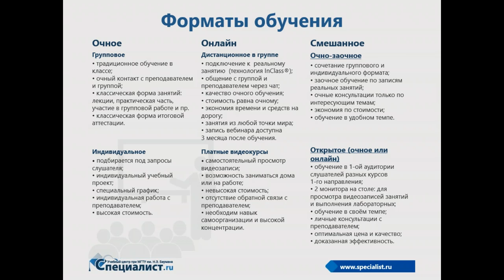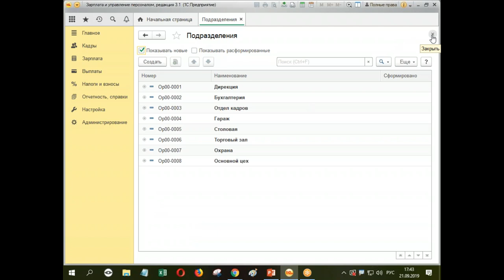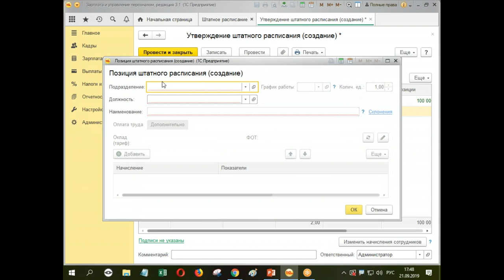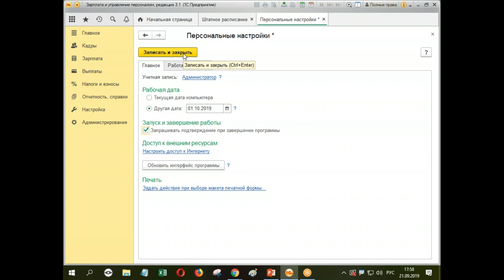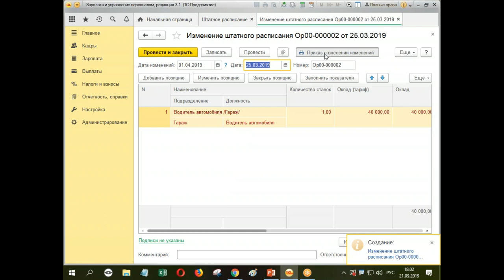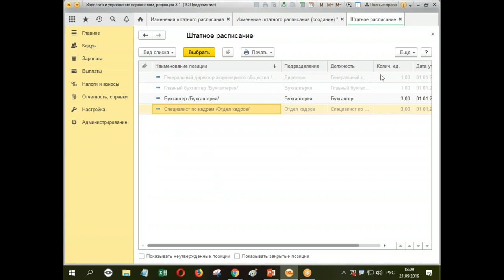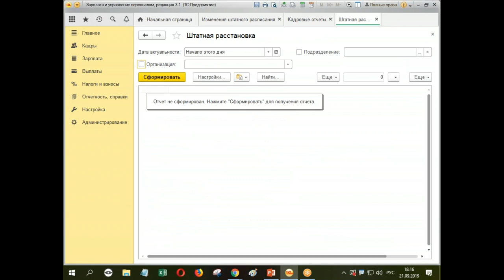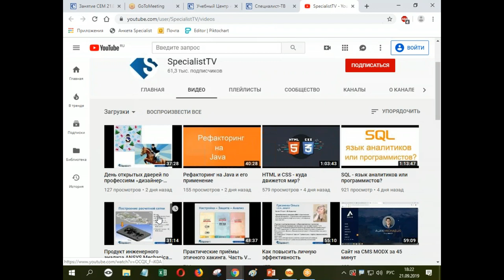Штатное расписание в программе 1С Зарплата и управление персоналом 3.1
Любая компания, независимо от вида деятельности, обязана вести кадровый учет. С каждым годом кадровый учет становится все сложнее и сложнее. Трудовое законодательство постоянно меняется. Решением может стать автоматизация кадрового учета.

на бесплатном семинаре учебного центра "Специалист" при МГТУ имени Баумана вы получите навыки работы с штатным расписанием в программе 1С: Предприятие 8. Зарплата и Управление персоналом (ред. 3.1).

Приглашаем вас на курс:
1С:Зарплата и Управление персоналом 8 (ред. 3.1). Уровень 1. Расчеты с персоналом и формирование отчетности [c]

Получите практические навыки работы в 1С:Зарплата и Управление персоналом и официальный сертификат 1С, подтверждающий вашу квалификацию!